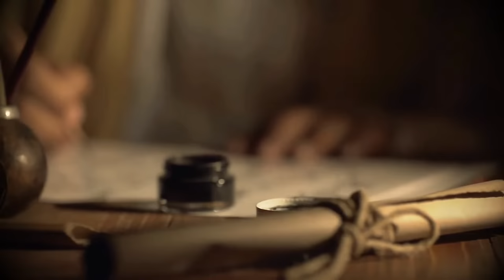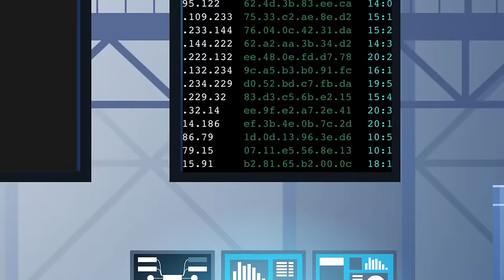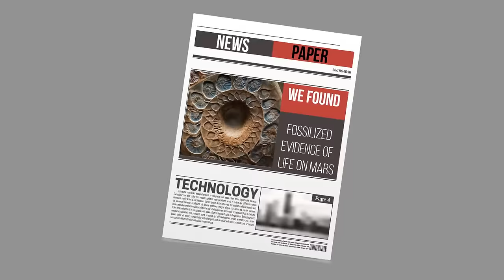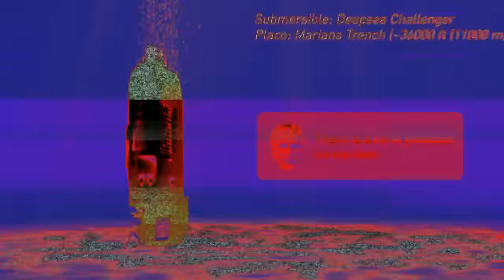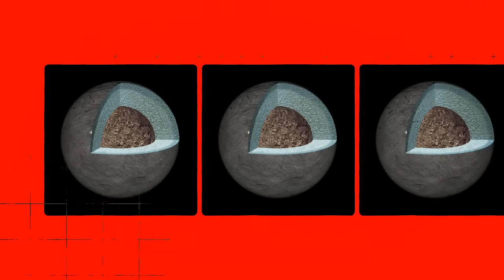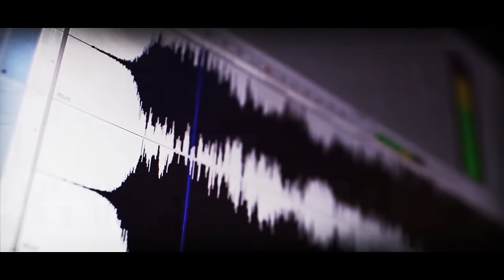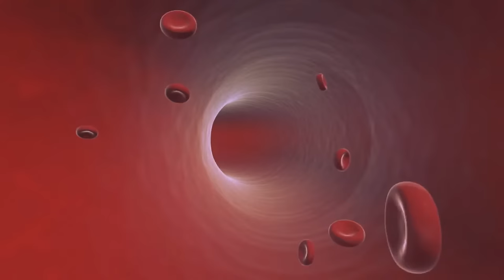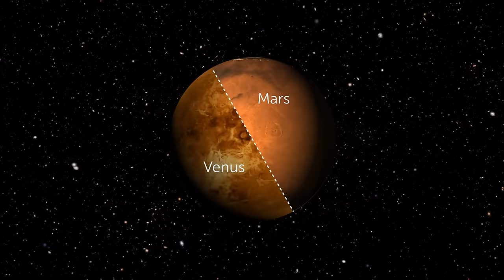What if space is water and James Webb Space Telescope is just floating in it? | Space documentary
In this space documentary 2024, we dive into the intriguing hypothesis of "What if space is water?" exploring the universe through the lens of the James Webb Space Telescope (JWST) and insights from luminaries like Michio Kaku and Avi Loeb. From the mysteries of the deep ocean to the vastness of the cosmos, we examine theories like the Drake Equation and the Goldilocks Theory, alongside the latest in space news from NASA, ESA, and SETI, to astrobiology and the search for UFOs and UAPs. Join us on a journey beyond the surface tension, where science news meets sci-fi, exploring the solar system, zero gravity, and the potential of water in space, guided by the bright side space exploration and the pioneering spirit of Pioneer 10 and Pioneer 11.